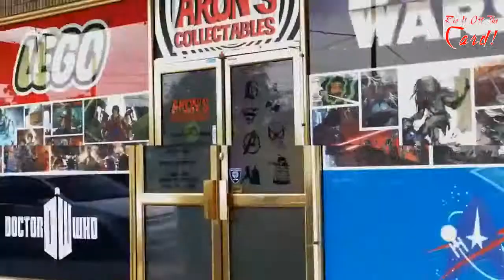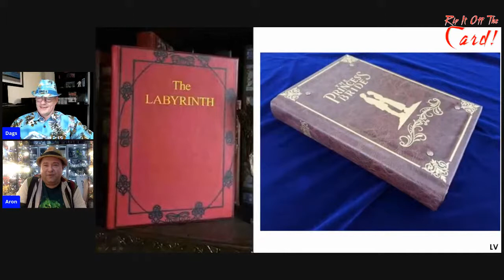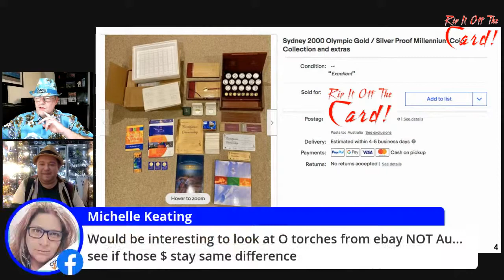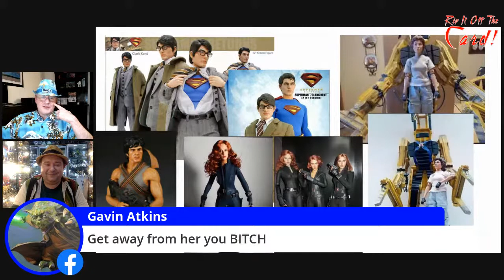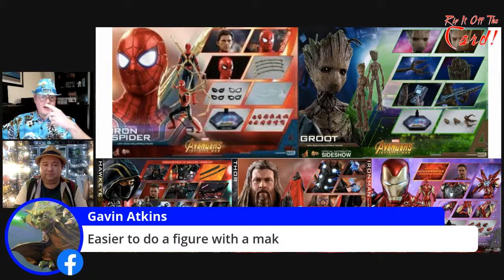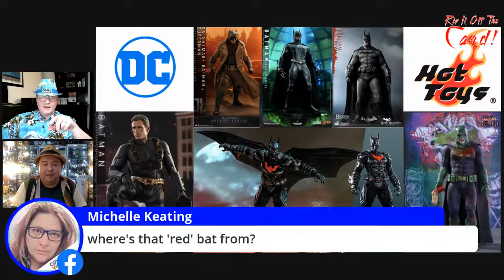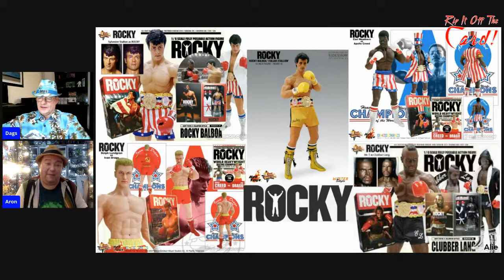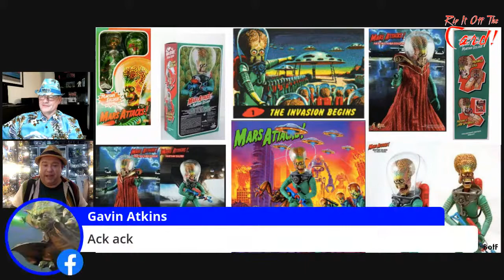The Magnificent Collectables from Hot Toys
Join us as we delve into one of the most popular collectable figurine companies of the 21st Century, Hot Toys. We look at who they are, where they come from, what they have produced, and more importantly why are they so good!

0:00 Start
8:26 New and Upcoming Product Releases
14:26 The Vile File
18:49 eBay Quiz
38:22 Feature Presentation